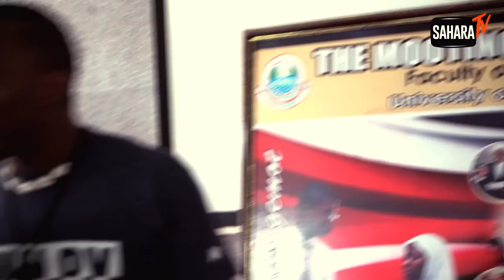You Cannot Run a Country With People With Expired Brain - Omoyele Sowore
SR Publisher Omoyele Sowore flays the lethargic attitude of the students towards speaking truth to power while addressing law students of the University of Lagos. He recounts his experience as a Student Union President and called the students to action.